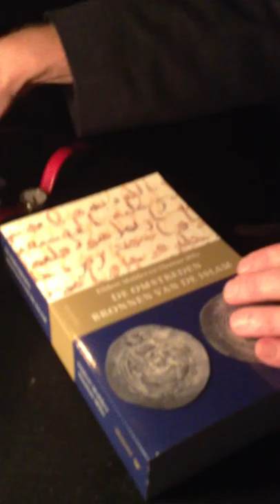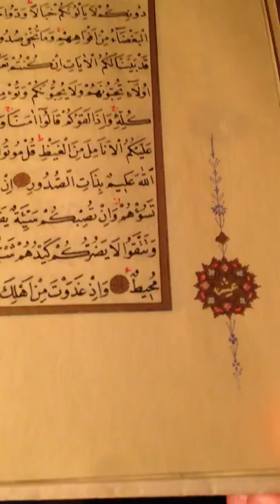Thomas Milo over Hafiz Osman en verschillende kopieën van de Koran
Thomas Milo over Hafiz Osman en verschillende kopieën van de Koran tijdens aflevering 5 "Abracadabra" van de serie Maandagavond Stuk op Tafel in het Torpedotheater, een avond over semitische teksten met Irene Zwiep, Joseph Semah en Thomas Milo.